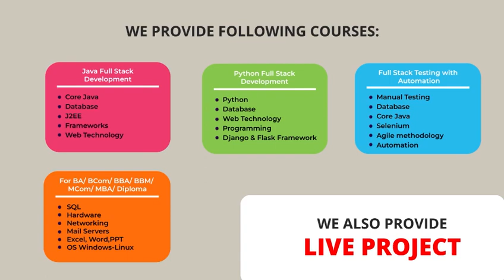BE (EXTC) student got placed in top IT company👍 | QSPIDERS THANE | SOFTWARE TEST ENGINEER.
QSpiders is a well-known software training institute with a focus on Development and Testing related technologies. It has a track record of grooming students into proficient Java developers and Testers helping them secure promising job opportunities in the industry.

SHAMALI GUPTE is a recent graduate with a BE ( EXTC )  and is eager to kickstart his career as a Software Tester.

 SHAMALI GUPTE  sees QSpiders as the perfect opportunity to receive quality training and hands-on experience in the industry. Finally, got placement in a company​​​​​​​​​​​​​​​​ code $@vic  with a decent package

 Overall, QSpiders' reputation, strong focus on Java, hands-on training, experienced faculty, and placement assistance are compelling reasons that attract students like SHAMALI GUPTE who are eager to build a successful career in this field